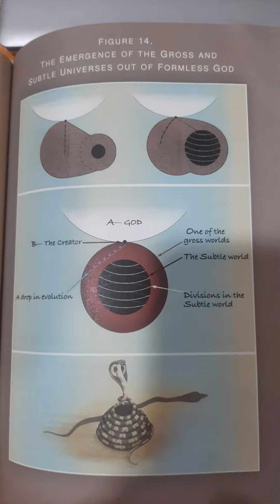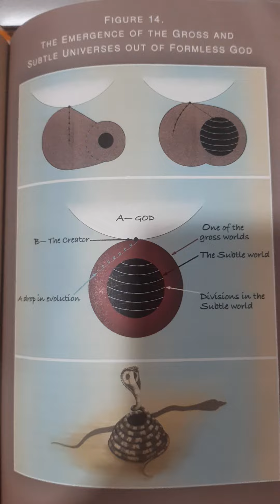25 May 2023 A Refereance video : Table No 3, Figure no 13, 14 and 15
JaiBaba

Due  to some technical reasons,   Video no 29 (95) could only be released in the form of audio.

Some important table and diagrams on which lecture is based are recorded seperately in this 2 minutes video for the reference of the viewers to be referred to.

sorry for the inconvinience.
This is pertaining to Lecture dr 13 Dec 1927. The Subtle world.

Jaibaba